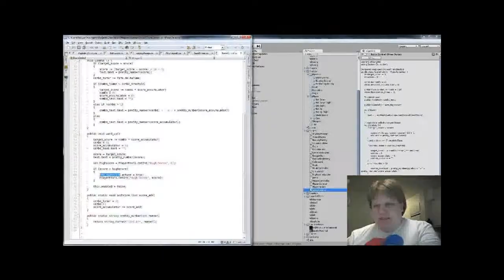Pekuja's Ludum Dare 18 Timelapse. Loputon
Here's a timelapse and a gameplay video of my Ludum Dare 18 entry, Loputon.